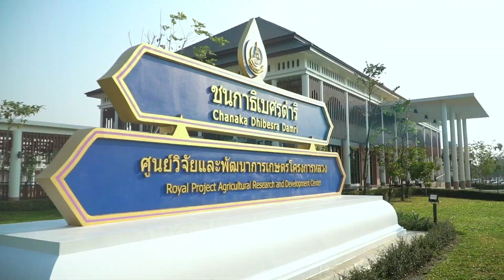เพลงมาร์ชโครงการหลวง (สืบสานพระประสงค์องค์ภูมินทร์)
เพลงมาร์ชโครงการหลวง (สืบสานพระประสงค์องค์ภูมินทร์) วาระครบรอบ 55 ปี ของมูลนิธิโครงการหลวง ปีพุทธศักราช 2567